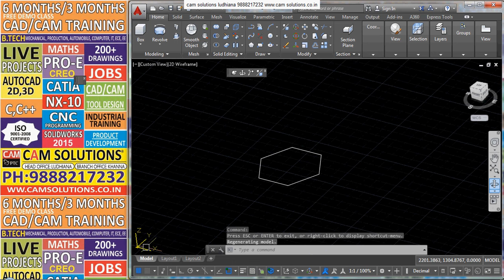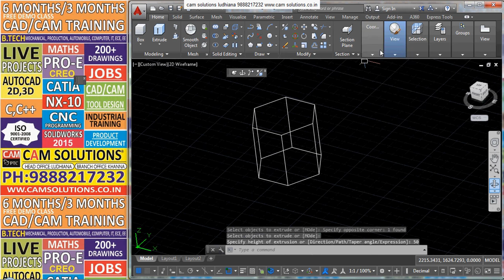AutoCAD 2019 3D Tutorials in Hindi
AutoCAD 2019 3d Tutorials for beginners.

3D IN AUTOCAD IN HINDI / PUNJABI
AMIT KHATTER
MECHANICAL PROJECT

AMIT KHATTER